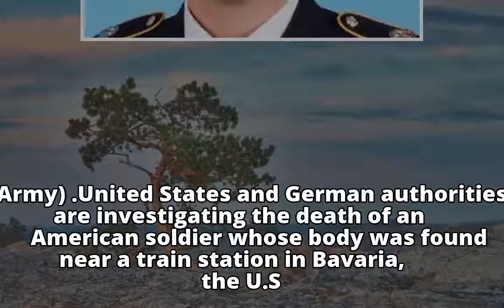U.S. soldier found dead near German train station